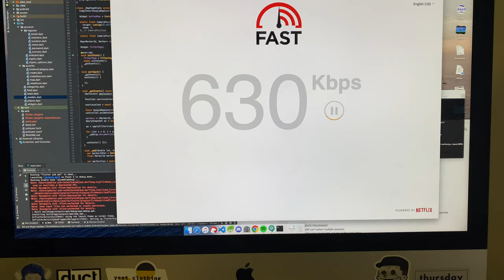Freelance: Pricing your work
Pricing things correctly on Fiverr is difficult and it becomes more difficult when you consider what is ethically good when employing people. This video discusses that and shows off our new office.